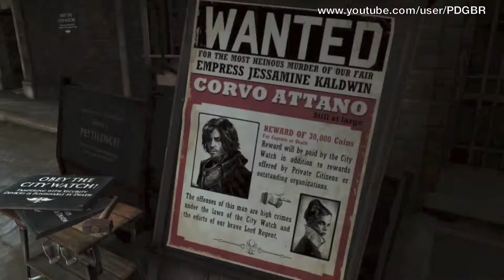Dishonored - The Knife of Dunwall Trailer Legendado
DLC de Dishonored, que aborda o assassino Daud, responsável pela morte da Imperatriz.